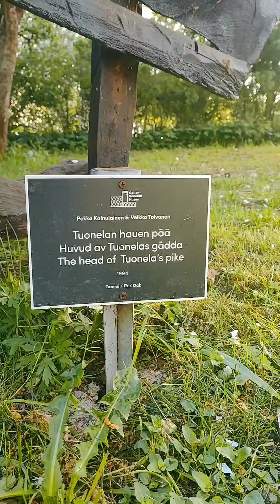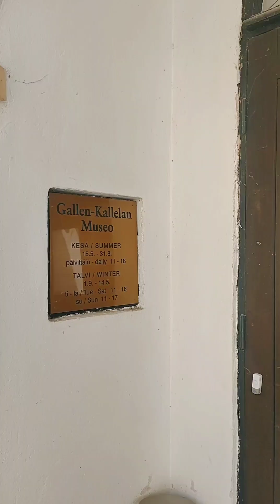Step into the Artistic Wonderland of Gallen-Kallelan Museum, Finland! 🎨✨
The Gallen-Kallelan Museum in Helsinki holds a rich history intertwined with the life and work of renowned Finnish artist Akseli Gallen-Kallelan. Akseli Gallen-Kallelan, born on April 26, 1865, was a prominent painter and illustrator who played a significant role in shaping Finnish art during the late 19th and early 20th centuries.

The museum itself is located in the picturesque district of Etu-Töölö in Helsinki, Finland. It was established in 1961 to honor the legacy of Akseli Gallen-Kallelan and preserve his extensive body of work for generations to come.

Akseli Gallen-Kallelan's art is deeply rooted in Finnish folklore, mythology, and national identity. His paintings beautifully depict the Finnish landscape, capturing its enchanting forests, lakes, and rugged wilderness. Gallen-Kallelan's works often feature mystical and symbolic elements, reflecting his fascination with Finnish folklore and epic tales like the Kalevala.

The museum houses a comprehensive collection of Gallen-Kallelan's paintings, drawings, and graphic works, providing visitors with a comprehensive overview of his artistic journey. It showcases his diverse range of styles, from his early naturalistic landscapes to his later expressionistic and symbolist works.

The Gallen-Kallelan Museum stands as a testament to the artistic brilliance and cultural significance of Akseli Gallen-Kallelan. Through its exhibitions, it offers visitors a glimpse into the artist's life, inspirations, and profound contributions to Finnish art.

By preserving and showcasing Gallen-Kallelan's works, the museum not only pays homage to his artistic genius but also serves as an educational and cultural hub, allowing visitors to delve into the rich history and artistic heritage of Finland.

Today, the Gallen-Kallelan Museum continues to be a beacon for art enthusiasts, historians, and tourists alike, providing a captivating and immersive experience into the world of one of Finland's most celebrated artists.